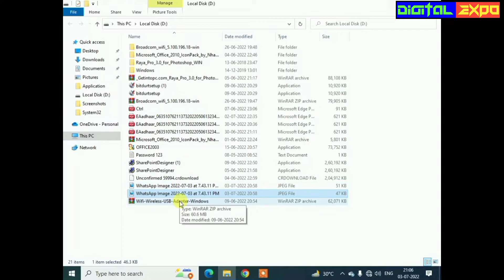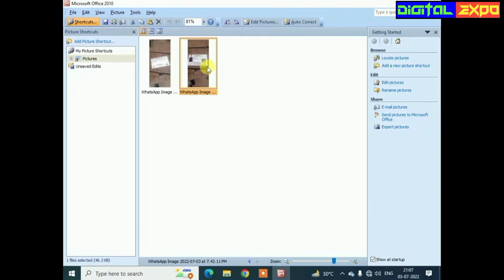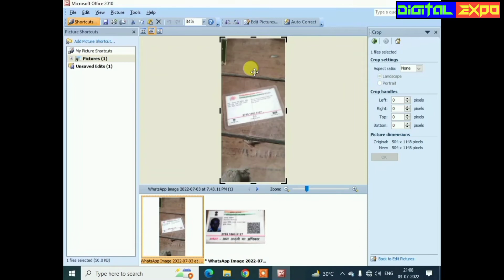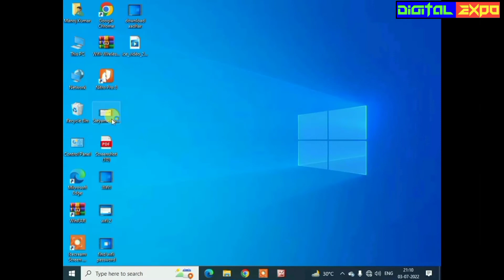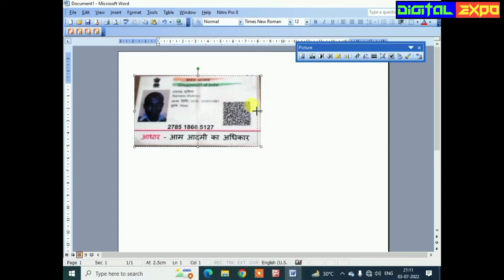Both Side Aadhar Card pic to Single Page.